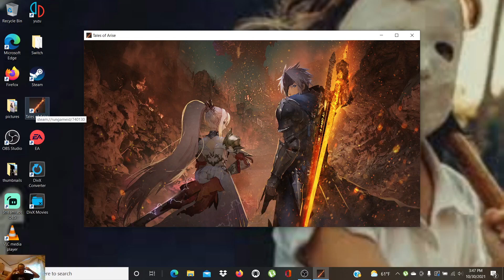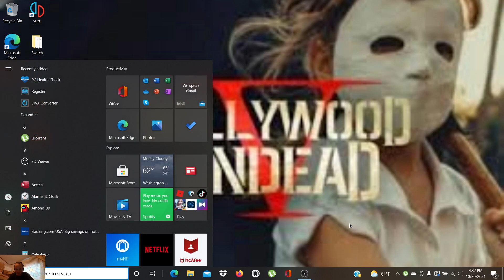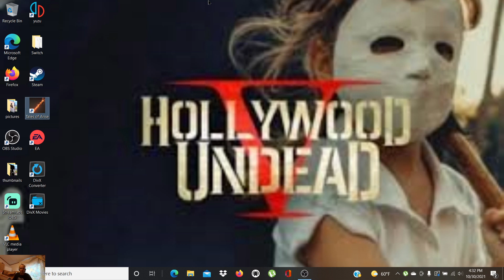Tales of Arise Part 22: Law, you're a dog